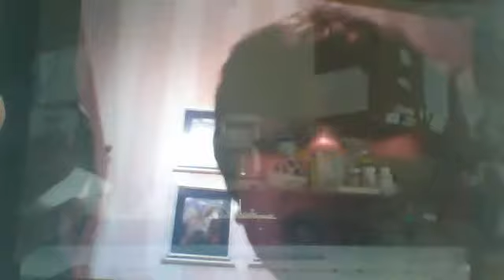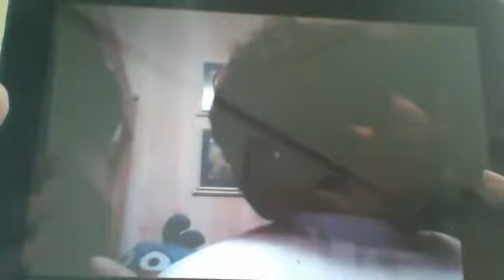austin stop crying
Austin is not miffin behaver/.,